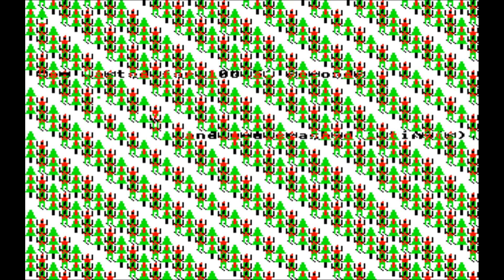Downhill Skier for the BBC Micro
Game description:

Get as far as possible without touching anything.
You can either ski on a slope or free around.